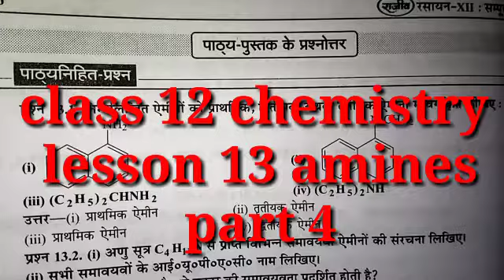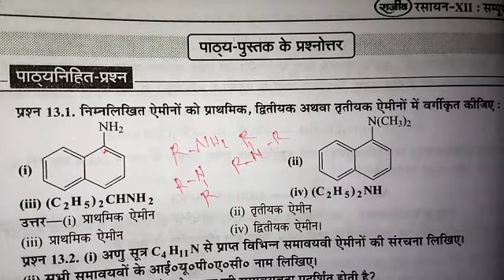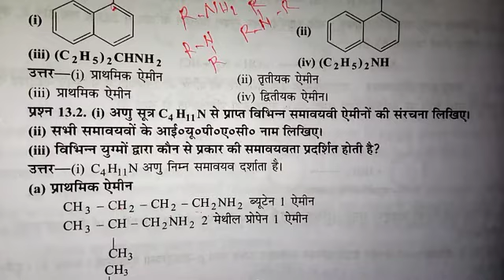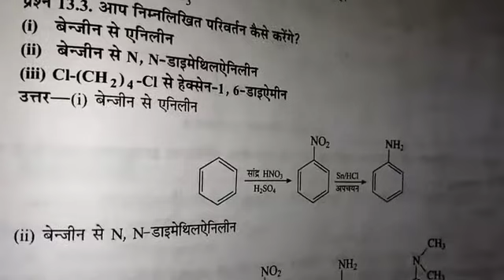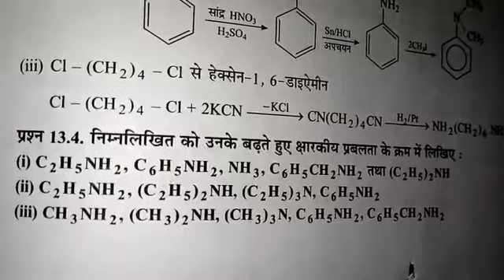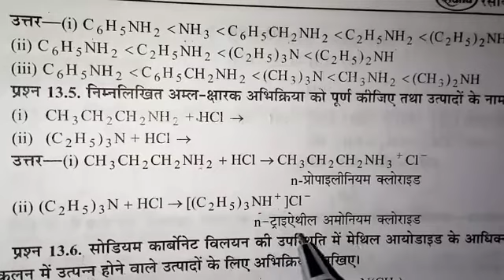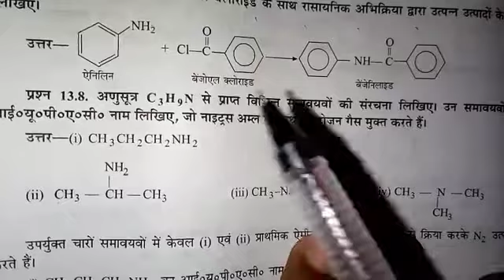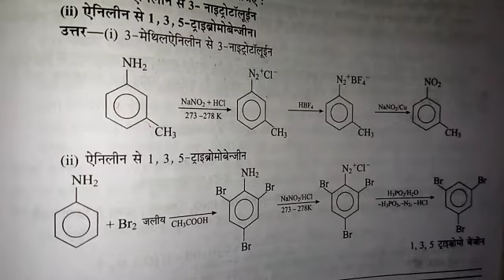Class 12 chemistry lesson 13 amines part 4